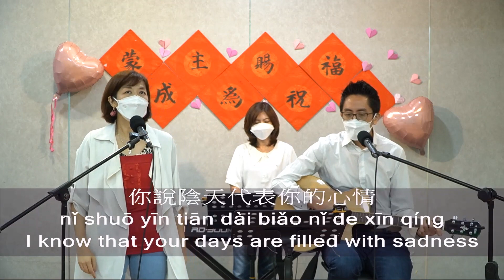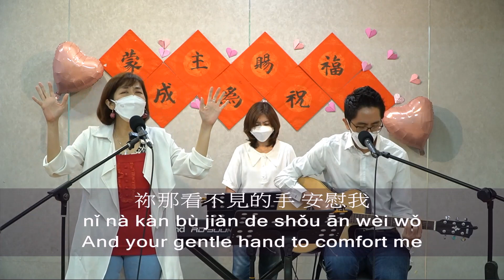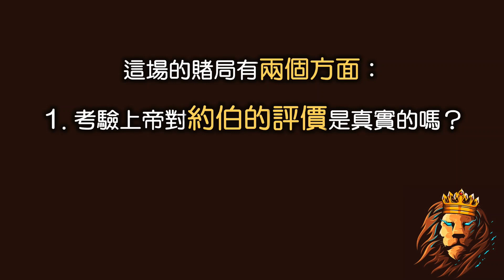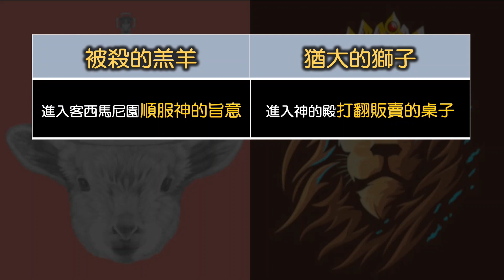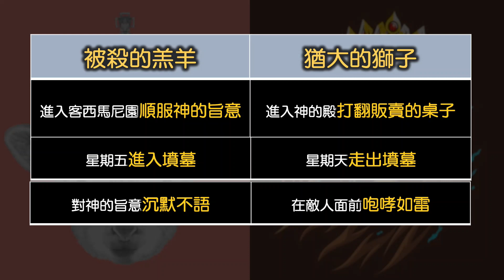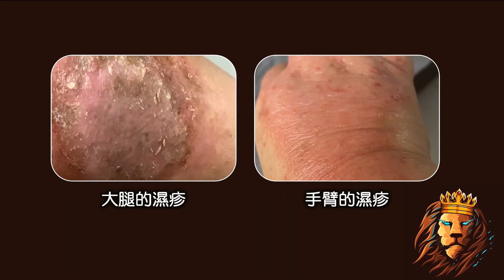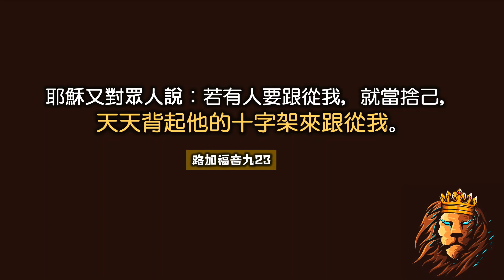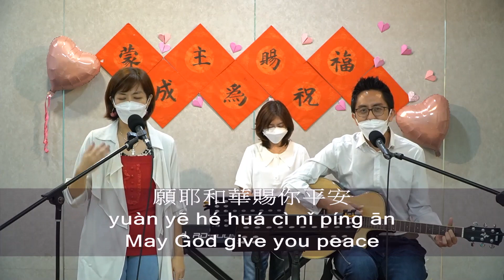為贏而生！Born to Win! | Exodus八福華語禮拜 Ba Fu Mandarin Service | 24 July 2021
雅加達出埃及靈糧堂-八福華語禮拜 20210724 pm5:30
主題：【為贏而生！】
Tema: Born to Win!

聯絡人(CP):
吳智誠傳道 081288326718